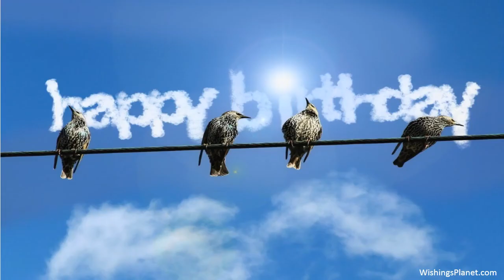Happy Birthday to Johan